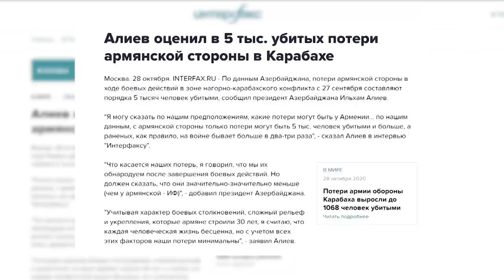Ալիևյան ռեժիմի հերթական կեղծիքը